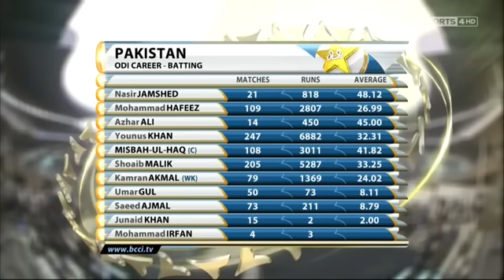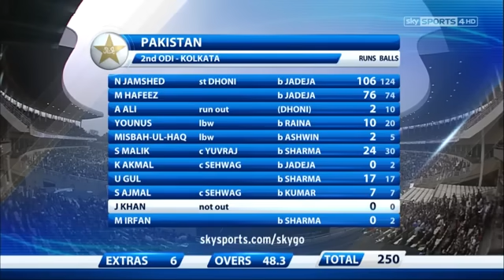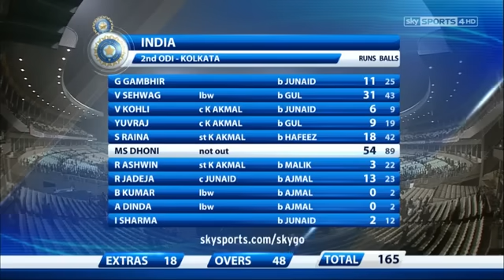India vs Pakistan 2nd ODI Kolkata 2012 Highlights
Pakistan returns to Kolkata after 6 years with their past rich history in the famous Eden Gardens stadium. Will they be able to create another history in this ground again in world cup 2023 against Bangladesh?
Relive their best performance against India in 2012 ODI series